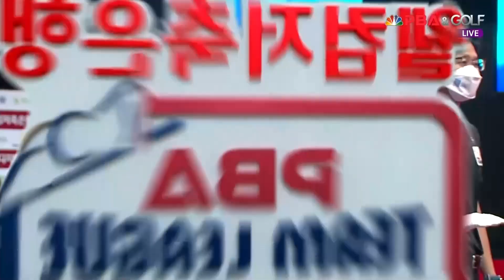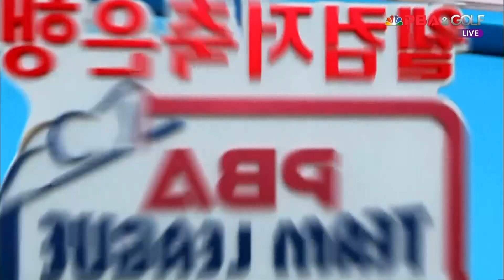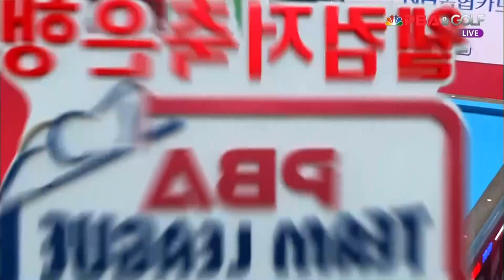웰뱅피닉스(쿠드롱,서현민) vs SK렌터카위너스(레펜스,강동궁) 1세트[웰컴저축은행 PBA 팀리그 2R]